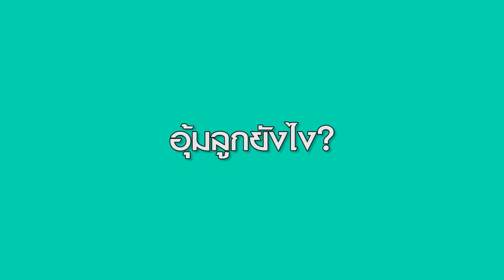เตรียมความพร้อม พ่อ-แม่ มือใหม่ สไตล์ตู่ภพธร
ติดตามรับชมรายการ Woody World ได้ทุกคืนวันอาทิตย์ 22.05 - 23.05 น. ทางช่อง Workpoint 23 , ทางเฟสบุ๊ค Woody ,Youtube Woodytalk และ LINE TV/ LINE Official Account/ LINE TODAY